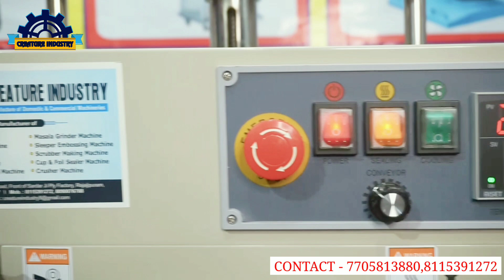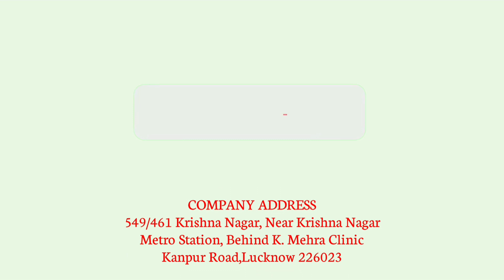5kg band sealer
5 KG Band Sealer machine is best packing machine for small business ideas in india in 2022. this automatic packing machine is used for all type pouch packing in small business ideas in india in 2021. new band sealer is packaging machine for business ideas 2022. band sealer Machine 🍬| small business ideas 2021 / packing machine automatic / pouch sealing machine, CREATURE INDUSTRY 2021. Machine Seller Contact info:- CREATURE INDUSTRY, Krishna nagar matro station ►Mobile No: 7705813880,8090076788,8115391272 (All India Supply) मशीन विक्रेताओं के नम्बर और पता 👇 Friends, we will tell you about new packing machine and band sealer machine for small business ideas. This new automatic packing machine is best packing machine in India in 2022. With the help of this fully automatic packing machine, you can start best home business ideas in your village and take high profits. packing business, sealing machine, pouch packing business. दोस्तों आज के इस विडियो में हम आपको बैंड सीलर मशीन के बारें में बताएँगे. जो २०२१ की बेस्ट पैकिंग मशीन है. जिसके माध्यम से आप २०२१ में स्माल बिज़नस आइडियाज शुरू कर सकते हो. इस आटोमेटिक पैकिंग मशीन से आप ५० से भी अधिक प्रोडक्ट की पैकिंग करके आप अपने घर से बिज़नस शुरू कर सकते है. पैकिंग मशीन की कीमत २१ रूपये है. अर्थात यह एक लो इन्वेस्टमेंट बिज़नस आइडियाज है. पूरी जानकारी के लिए विडियो के अंत तक बने रहे... . whatsapp me👉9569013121 🗣For Business Queries :- Mail me at 🗣Visit Our --- Content is related about :- 1. band sealer machine 2. horizontal band sealer machine 3. packing machine 4. pouch packing machine 5. automatic packing machine 6. new packing machine 7. packaging machine 8. packing machine 2021 9. band sealer 2021 गाँव के लिए बेस्ट बिज़नस महिलाए के लिए 20 घरेलू बिज़नस घर में शुरू करें बेस्ट बिज़नस 1 मशीन से 3 तगड़े बिज़नस smallbusinessideas2021 packingmachine bandsealer2021 packegingmachine पैकिंगमशीन homebusinessideas bestbusinessideas packagingmachine NayaBusiness2021 BestBusinessIdeas newbusinessideas nayabusiness creatureindustry DISCLAIMER : - This video is non promotional & created to provide only educational information of business. we/ creatureindustry channel are not are advised to research themselves before starting any business. We are not responsible for any loss or profit happens from any of this videos, it totally depends on your research of market and hard work. This video can’t be used for any legal action against channel owner sahil khan …..